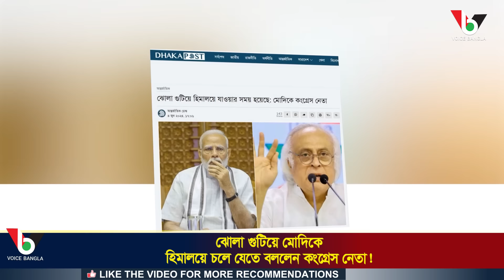ঝোলা গুটিয়ে মোদিকে হিমালয়ে চলে যেতে বললেন কংগ্রেস নেতা! I Mostofa Feroz I Voice Bangla